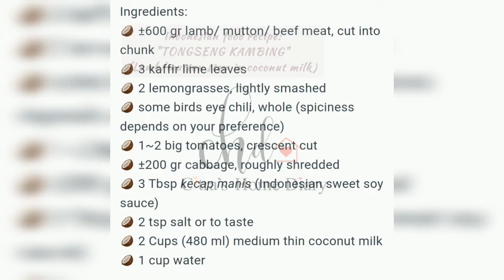Indonesian food recipe; Tongseng Kambing ( Lamb/ mutton stew in coconut milk)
Tongseng is Indonesian goat meat, mutton, or beef stew dish in curry-like soup with vegetables and kecap manis (sweet soy sauce).
Tongseng is commonly found in the Indonesian region of Central Java; from Surakarta to Yogyakarta. However, it is believed that the dish was originated from Klego district in Boyolali, Central Java.